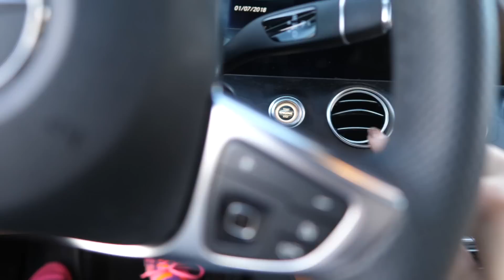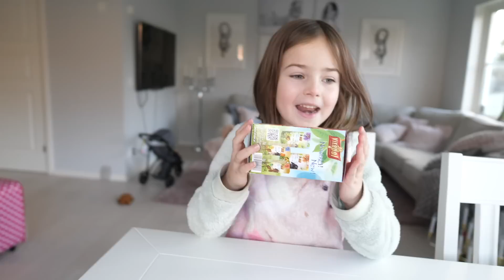Hailey får äntligen sin egna Hamster - 7 Jan 2018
äntligen får hailey sin alldeles egna hamster, lyckan i hennes ögon är helt magiska. Nu skall den få göra sig hemmastadd här hemma och jag ber er alla hålla god ton i kommentarsfältet.

❤︎ Haileys kanaler ❤︎
Musical.ly Haileyreinhold

❤︎ Utrustning:
musik - epidemicsounds